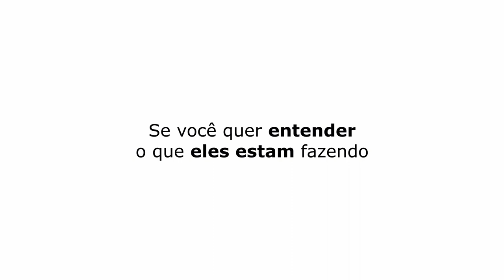SOU MUITO FÃ DO SLASH | FELIPE ARAÚJO - TICARACATICAST